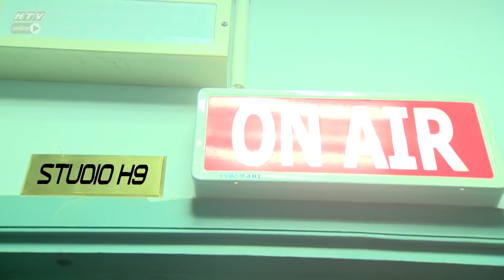STUDIO H9 – HẸN CUỐI TUẦN 2020 | TẬP 24 - HOA HẬU H'HEN NIÊ - FULL | 5/7/2020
Studio H9 – Hẹn cuối tuần" phát sóng 23g, chủ nhật hàng tuần trên HTV7

Cú pháp tìm nhanh chính xác: "HTV STOH9" hoặc "STOH9 Tap XYZ".
HTV STUDIO H9 – HẸN CUỐI TUẦN 2020 | STOH9 2020 #24 FULL | 5/7/2020